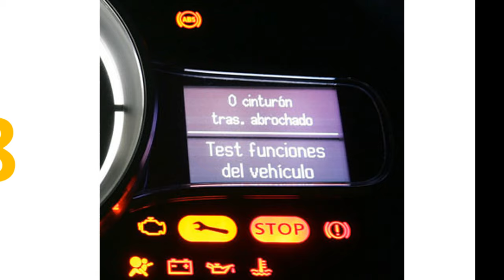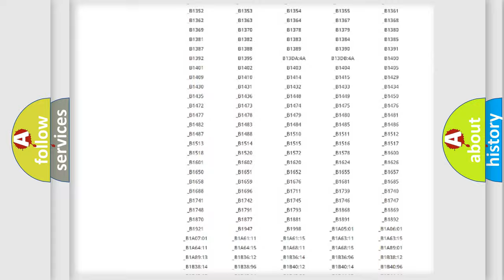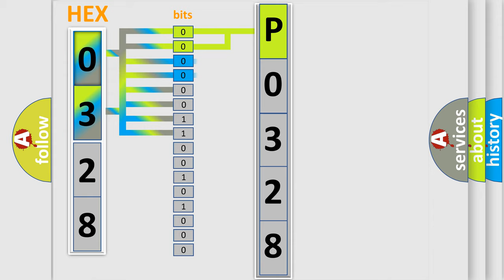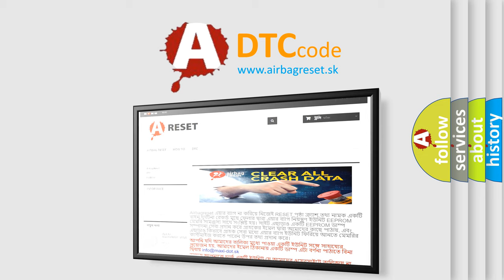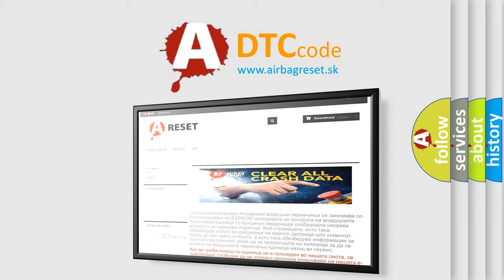DTC Scion P0328 Short Explanation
Contents:
0:21 Basic DTC analysis according to OBD2 protocol standard.
1:48 Insight into programming
2:58 A diagnostically understandable description of the Diagnostic Trouble Code
3:05 Basic error definition

Make:
Scion
Code:
P0328
Definition:
Battery Energy Control Module Lost Communication With Hybrid Powertrain Control Module
Description: